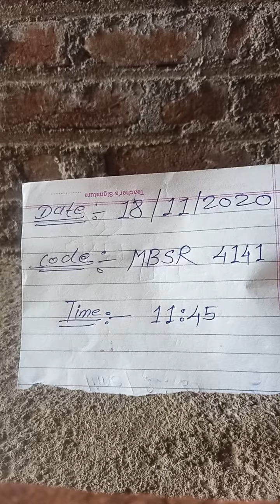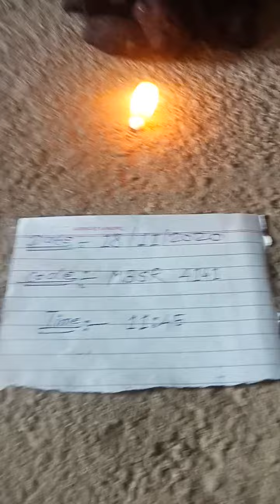Original Kali haldi available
Bp